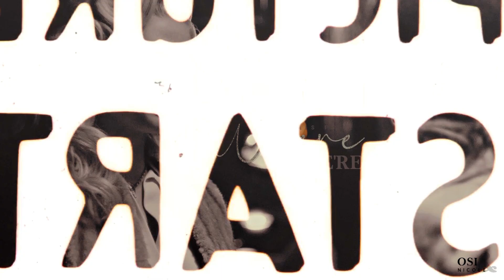Multicouples | Fortress (w/ @xxblueskies )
"I don't think anyone has ever loved
Anyone the way I loved you"

it’s finally here! god... this is literally our baby 😭 we’ve been working on it for so long now and it’s always been so special to me but even more now i think i developed some sort of emotional attachment to it (for obvious reasons) i love every sec of this collab!!! and i feel so lucky i got to edit this song with you 🥺 you’re really my favorite person to collab with (and ever) and i will never get tired of the feeling i get every time i see your editing like wow. 🤯 that’s crazy hdjdjd all your parts are so incredible 😪☝🏻i love them so much and this collab and you! anyways i think no other words are needed since we pretty much covered that with this video hehe

• 𝐒𝐎𝐍𝐆: In the tittle.
• 𝐏𝐑𝐎𝐆𝐑𝐀𝐌: Sony Vegas 17 (my parts)